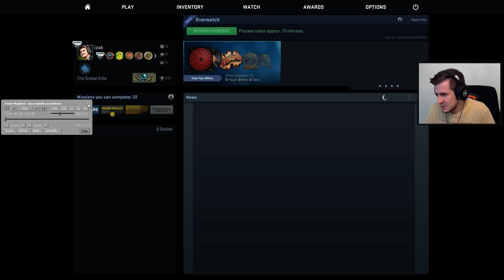ŻADEN CHEATER NIE UCIEKNIE! Overwatch #3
Kolejny odcinek z Detektywem izakiem w roli głównej! Trzeba dorwać cziterów oszukujących w naszym kochanym CS:GO!

Chcesz więcej?